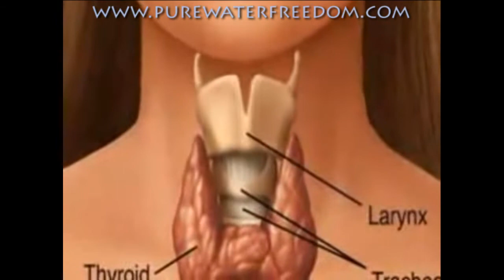Fluoride is Not Safe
Fluoride should not be in any of our drinking water.

In the 1990s, it was discovered that the pineal gland is a major site of fluoride accumulation within the body - with higher concentrations of fluoride than either teeth or bone.

Subsequent animal studies indicate that the accumulation of fluoride in the pineal gland can reduce the gland's synthesis of melatonin, a hormone that helps regulate the onset of puberty. Fluoride-treated animals were found to have reduced levels of circulating melatonin and an earlier onset of puberty than untreated animals. The scientist who conducted the research concluded:

"The safety of the use of fluorides ultimately rests on the assumption that the developing enamel organ is most sensitive to the toxic effects of fluoride. The results from this study suggest that the pinealocytes may be as susceptible to fluoride as the developing enamel organ" (Luke 1997).

The fact that fluoride's impact on the pineal gland was never studied, or even considered, before the 1990s, highlights a major gap in knowledge underpinning current policies on fluoride and health.

According to the US National Research Council, "any agent that affects pineal function could affect human health in a variety of ways, including effects on sexual maturation, calcium metabolism, parathyroid function, postmenopausal osteoporosis, cancer, and psychiatric disease.